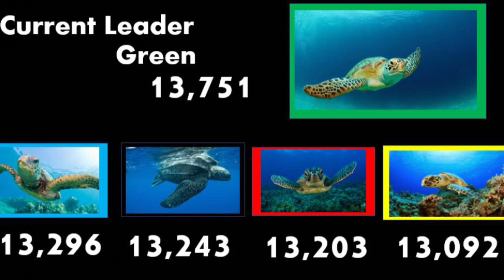October 21, 2022